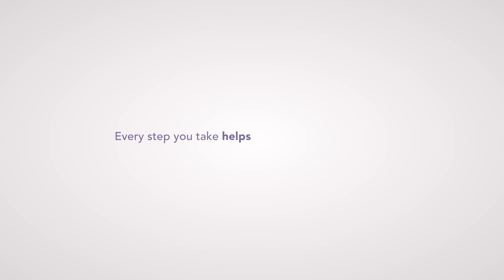Hearts For Hospice 5K Highlights